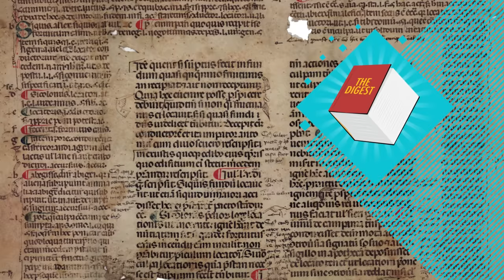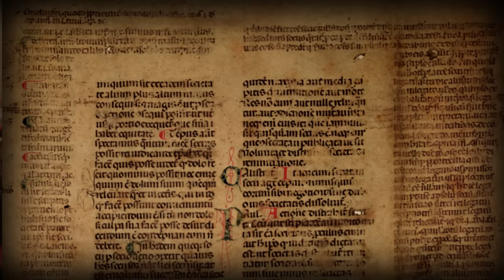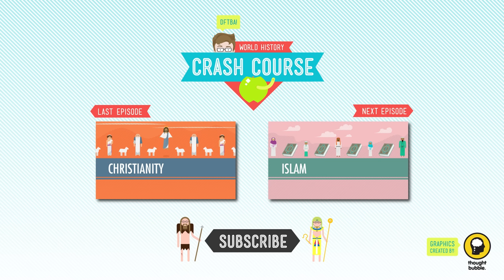Fall of The Roman Empire...in the 15th Century: Crash Course World History #12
In which John Green teaches you about the fall of the Roman Empire, which happened considerably later than you may have been told. While the Western Roman Empire fell to barbarians in 476 CE, the Byzantines in Constantinople continued the Eastern Empire nicely, calling themselves Romans for a further 1000 years. Find out what Justinian and the rest of the Byzantine emperors were up to over there, and how the Roman Empire dragged out its famous Decline well into medieval times. In addition to all this, you'll learn about ancient sports riots and hipster barbarians, too.

Chapters:
Introduction: The Fall of Rome 00:00
Why Did the Roman Empire Fall? Barbarians at the Gates 0:30
Why Did the Roman Empire Fall? Barbarians Inside the Gates 2:07
An Open Letter to Pants 4:10
Constantine and the Eastern Roman (Byzantine) Empire 5:10
Comparing the Eastern & Western Roman Empires 6:57
Emperor Justinian 8:08
The Orthodox and Catholic Churches Split 10:38
Credits 12:06